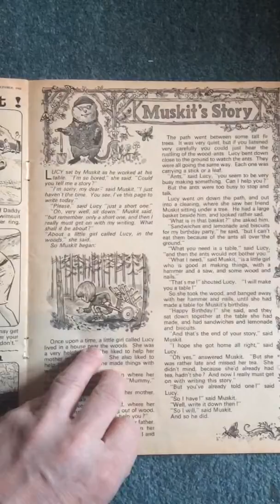Vintage Ephemera the pippin comic no 2 October 1st 1966 piglets wood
Another greatitem from bonsuivit